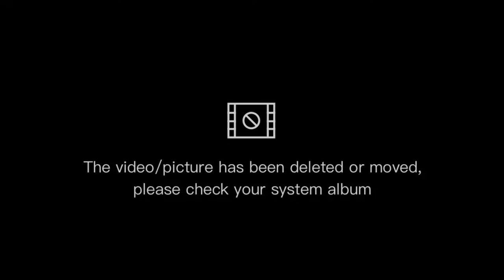KENAPA HARUS KULIAH ?? PART 1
versi lengkap

Motivasi ini diambil dari pengamalan pribadi